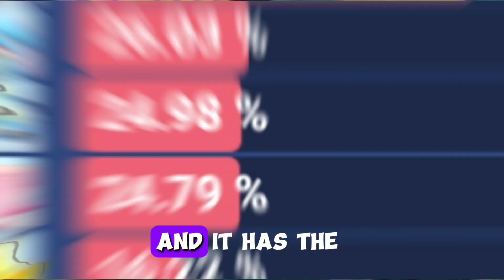Unleashing the Power of INTELEON: Top Builds for Pokemon Unite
Inteleon is a powerful ranged attacker that can snipe enemies with critical hits and camouflage to avoid damage. In this video, you will learn how to play Inteleon in Pokemon Unite, including the best movesets, builds, items, and strategies. You will also see some gameplay footage of Inteleon in action, showcasing its strengths and weaknesses. Whether you are a beginner or a veteran, this video will help you master Inteleon and dominate the battlefield.

0:00 highlights
1:18 intro and build
1:49 Gameplay
9:05 Rayquaza fight

Stay tuned and subscribe to my YouTube Channel for future content newest Pokemon Unite Pokemon, Pokemon Unite Tier Lists, Pokemon Unite Balance Patches, Pokemon Unite Patches, Pokemon Unite Gameplay, Pokemon Unite Guides, Pokemon Unite Boost Emblem, Pokemon Unite Boost Emblems, and Pokemon Unite Highlights